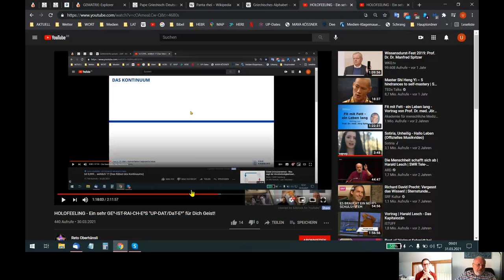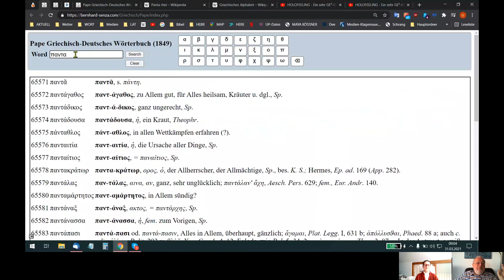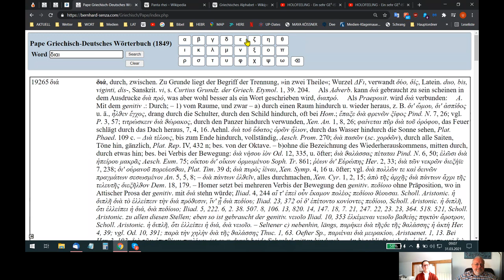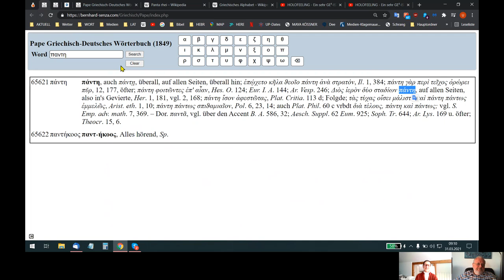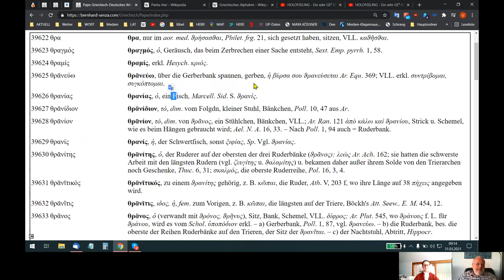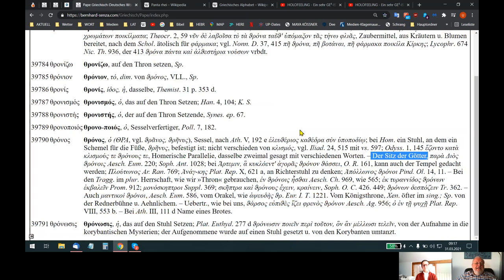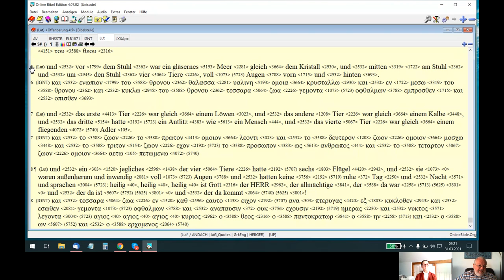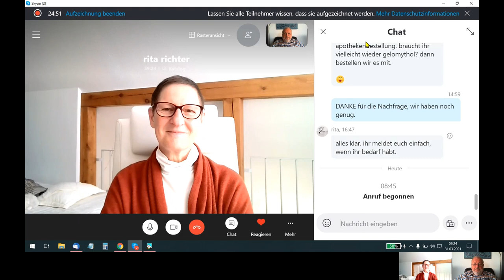🆙 HOLOFEELING - Was πάντα ῥεῖ für UNS "GE²'IST WIRK-LICHT" bedeutet!